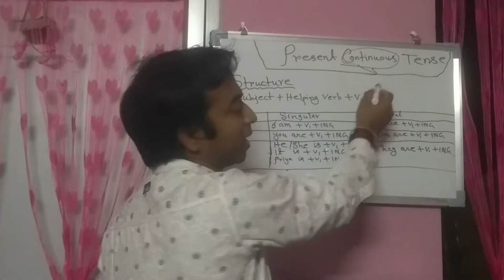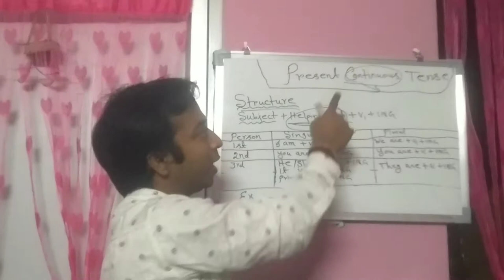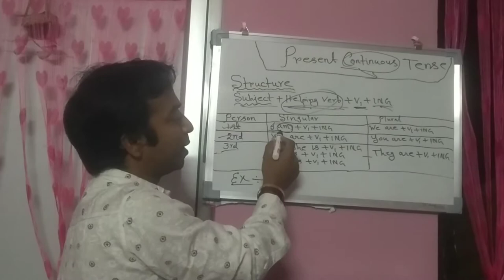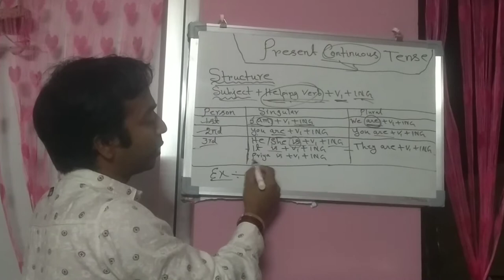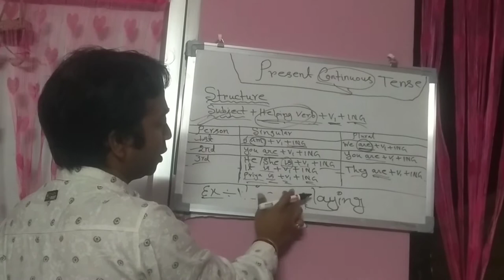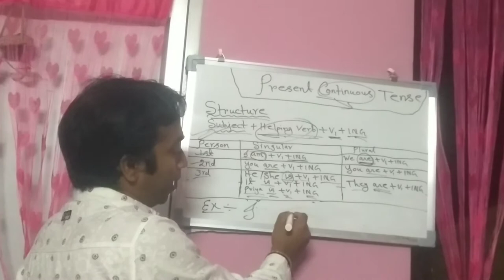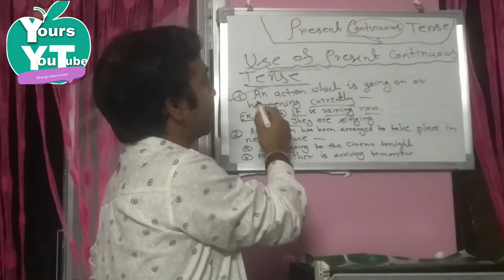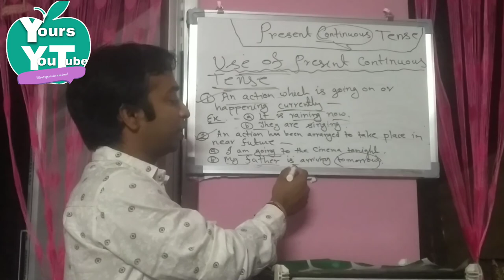Present Continuous Tense | Structure of Present Continuous Tense | Present Continuous Tense Rules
Hi, Welcome to all the viewers to my channel named "Yours Learning Tube"

       Here in this video I have uploaded one English Grammar class on the topic of TENSE - PRESENT CONTINUOUS TENSE  with examples.This video is the continuation of my previous video PRESENT INDEFINITE TENSE..This video is explained in English with Bengali to help the Bengali medium students also..

Yours Learning Tube
Yourslearningtube